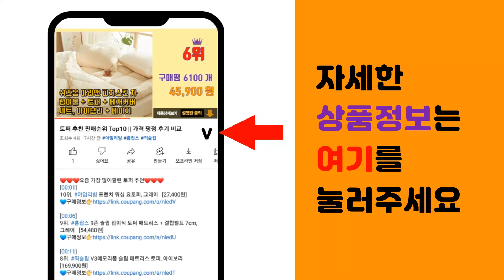버블건 추천 판매순위 Top10 || 가격 평점 후기 비교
❤️❤️❤️요즘 가장 많이팔린 버블건 추천❤️❤️❤️

[00:01]
10위. 리버폭스 아동용 애니멀 버블건 + 스트랩 + 비눗방울용액 세트, 강아지 [13,070원]

[00:06]
9위. 핑크퐁 아기상어 멜로디 자동 버블건, 혼합 색상 [10,320원]

[00:11]
8위. 로보카폴리 익스트림 자동 버블건, 블루 [10,800원]

[00:16]
7위. 애들랜드 비눗방울 리필 1250ml x 2p, 혼합 색상 [9,000원]

[00:21]
6위. 비앤씨 나비 비누방울 봉 + 버블용액 100ml x 2p, 혼합색상, 1개 [8,500원]

[00:26]
5위. 흔한남매 레이저버블비 TV광고 대형 자동 버블건 비눗방울 게틀링 건 총 놀이, 블루 [19,840원]

[00:31]
4위. 애들랜드 스피닝 터보 피그 버블건, 민트 [12,040원]

[00:36]
3위. 흔한남매 버블건 레이저버블비2 으뜸 대형 자동버블건, 핑크 [19,200원]

[00:41]
2위. 타요 익스트림 자동버블건 [10,200원]

[00:46]
1위. 키저스 유니콘 터보 자동 버블건, 블루 [15,210원]